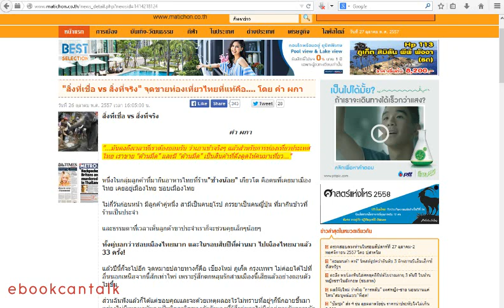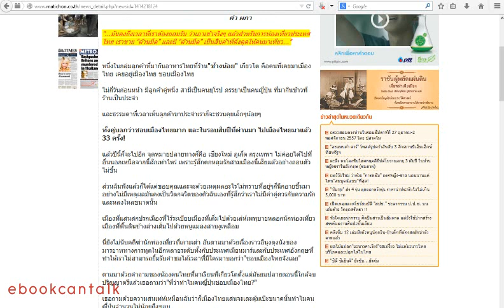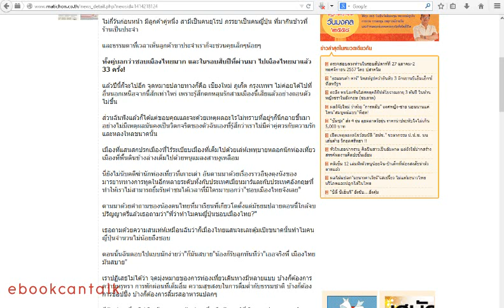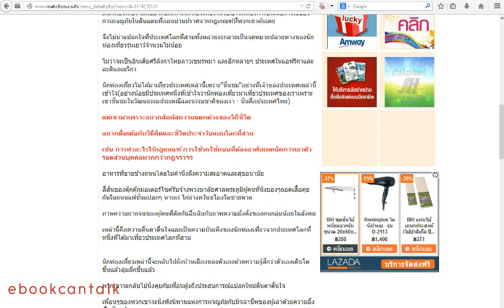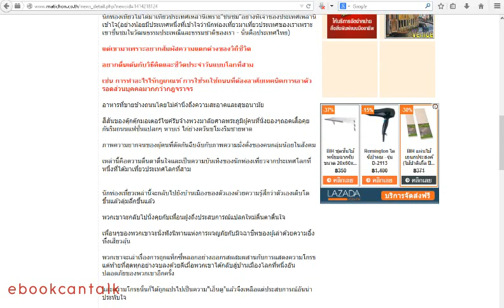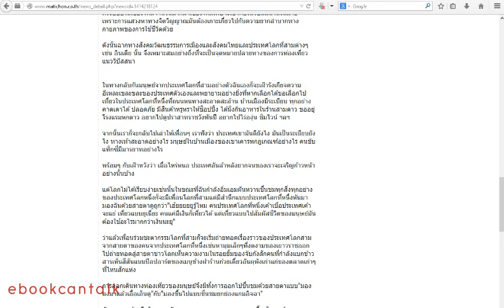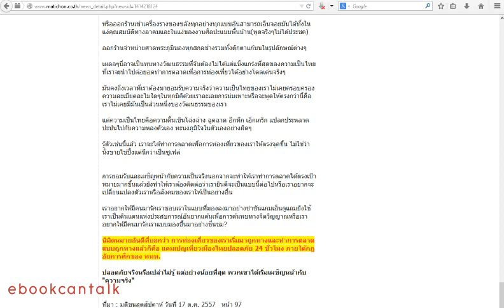สิ่งที่เชื่อ vs สิ่งที่จริง จุดขายท่องเที่ยวไทยที่แท้คือ โดย คำ ผกา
สิ่งที่เชื่อ vs สิ่งที่จริง - คำ ผกา มติชนออนไลน์

"...มันคงถึงเวลาที่เราต้องยอมรับ ว่าเอาเข้าจริงๆ แล้วสำหรับการท่องเที่ยวประเทศไทย เราขาย "ด้านมืด" และมี "ด้านมืด" เป็นสินค้าที่ดึงดูดให้คนมาเที่ยว..."

จัดทำและเผยแพร่ในรูปแบบหนังสือเสียงโดยทีมงาน 'ebookcantalk'

เสียงอ่านโดย 'ภัทร ภีรภาทร'